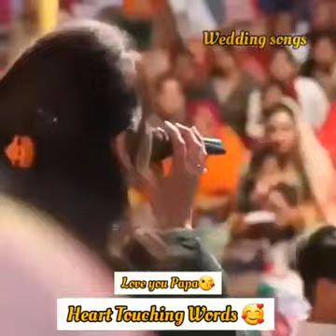love you papa 😘🥰 beti ke liye papa hi sab kuchh hai😘🥰